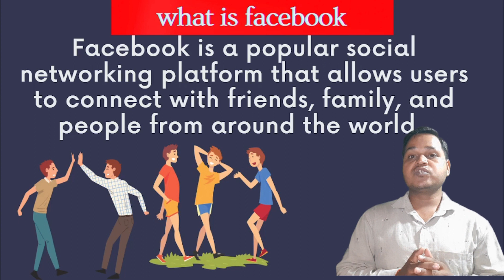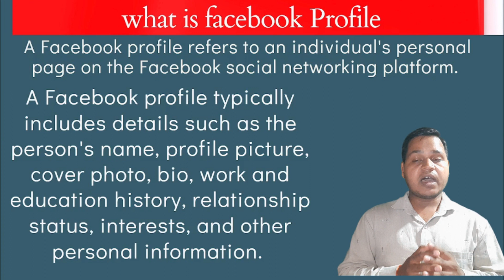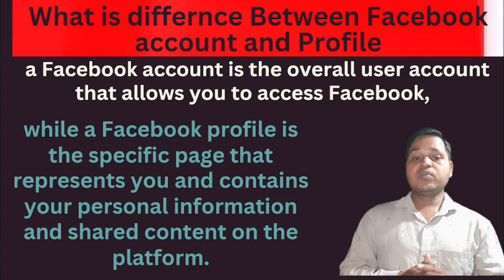(49) What is Facebook? Facebook kya hai? फेसबुक क्या है? | How to use facebook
What is Facebook? Facebook kya hai? फेसबुक क्या है? |  How to use facebook, facebook use kaise kare

ABOUT Facebook
Facebook is a social networking platform that allows users to connect, communicate, and share content with friends, family, and acquaintances. It was founded by Mark Zuckerberg in 2004 and has since grown to become one of the largest social media platforms in the world.
Facebook has a wide range of applications and uses, including:

Social Networking: Facebook is primarily used as a social networking platform, allowing users to connect with friends, family, colleagues, and acquaintances. Users can share updates, photos, videos, and engage in conversations through comments and likes.

Communication: Facebook provides various communication tools, such as messaging, voice calls, and video calls, allowing users to stay in touch with others across the globe.

Content Sharing: Users can share photos, videos, articles, and other types of content on their Facebook profiles or in specific groups and communities.

News and Information: Many individuals and organizations use Facebook as a platform to share news articles, blog posts, and other informative content.

Business Promotion: Facebook offers features for businesses to create pages and promote their products or services. Companies can engage with customers, run targeted advertisements, and build an online presence.

.Your Quaris -
What is Facebook? Facebook kya hai? फेसबुक क्या है?
What is Facebook? Facebook kya hai? फेसबुक क्या है? | HOW TO USE FACEBOOK HINDI
facebook kaise chalaye, How to use facebook, facebook use kaise kare ? फेसबुक कैसे चलाते हैं
फेसबुक कैसे चलाते हैं - पूरी जानकारी और उपयोग करने का तरीका
How to Use Facebook: A Comprehensive Guide for Beginners keyword

politicians on facebook
what is facebook
facebook kaise use karoon
facebook login
facebook kaise use kare
kyakaise
what is fb
Facebook Members
use of facebook
face book kya hai
hindi video
FB kya hai
urdu
hindi
What is Social Networking?
facebook hindi
फेसबुक हिंदी
facebook in hindi
kya kaise facebook
फेसबुक क्या है?
फेसबुक का क्या फायेदा
welcome to my dear friends in my YouTube channel GyanbyNaresh  and you get information about exam.
welcome to my dear friends in my YouTube channel smart Gyan 24/7, and you get information about mobile application and important settings computer software and important settings mobile and computer related tips and tricks YouTube channel related tips and tricks how to record video from mobile and laptop the best application for YouTubers best application for video editing in mobile and laptop online earning and many more information you get in my channel
video recording
video recording camera for YouTube
obs studio webcam tutorial
obs studio recording settings Hindi
YouTube ke liye video kaise edit kare pc
filmora 11 tutorial
YouTube studio
mobile software tools
COMPUTER software tools
# the best camera apps for android